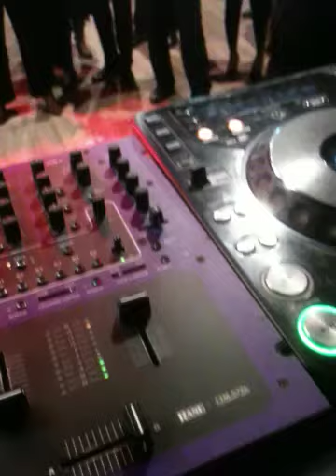Daan Junior Avew (Guest Live )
Daan Junior show au Guest live le 31 janvier